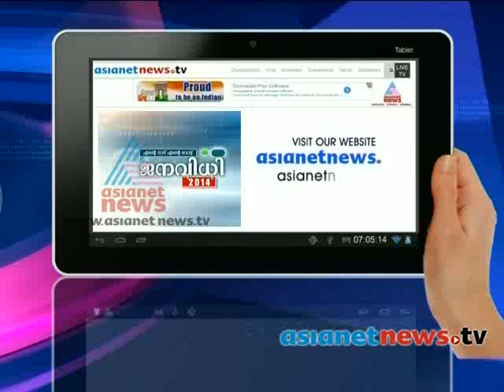Kadammanitta Ramakrishnan's house : Election Express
Kadammanitta Ramakrishnan's wife speaks about her election memories